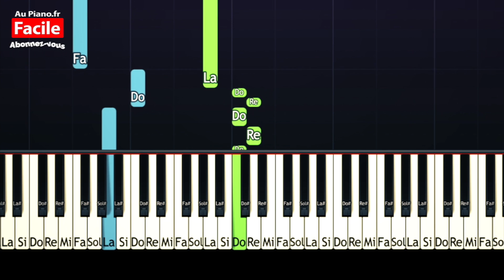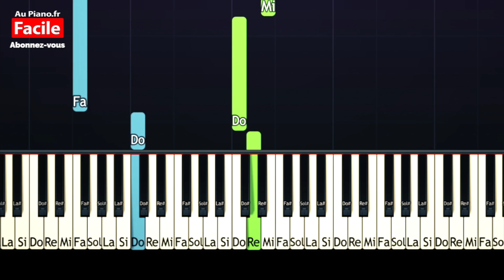Dixie D'Amelio Be Happy Piano Tuto FACILE (AuPiano.fr)